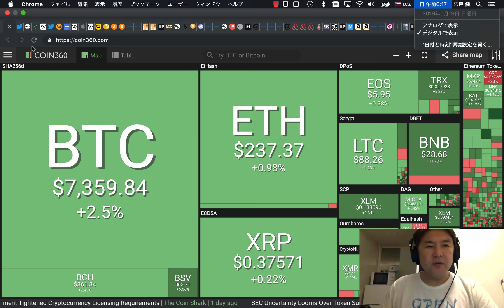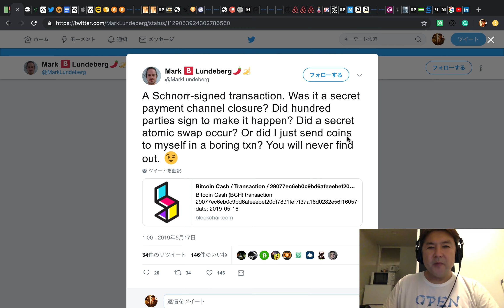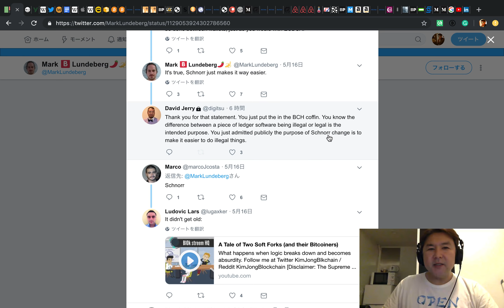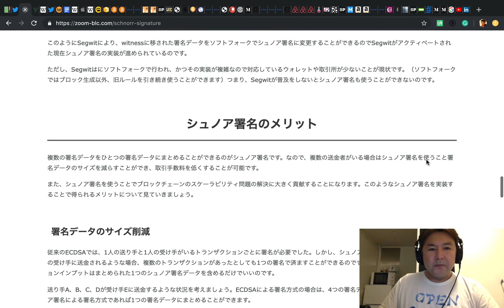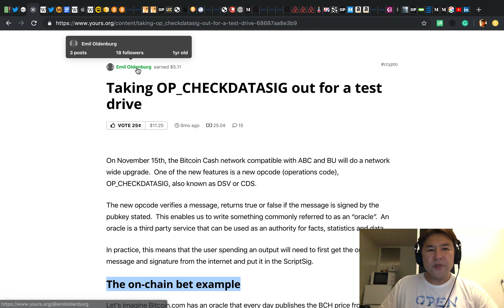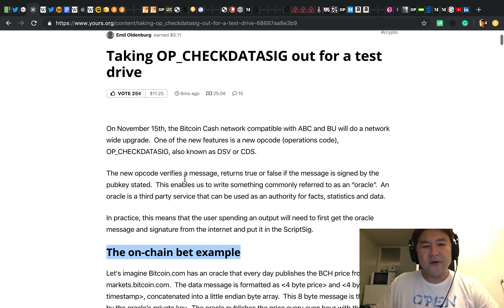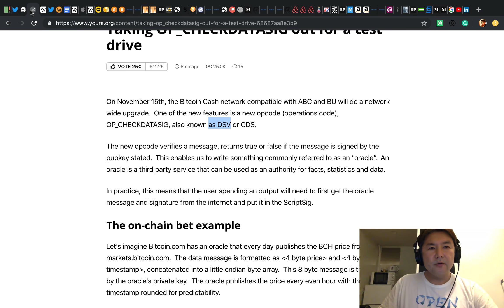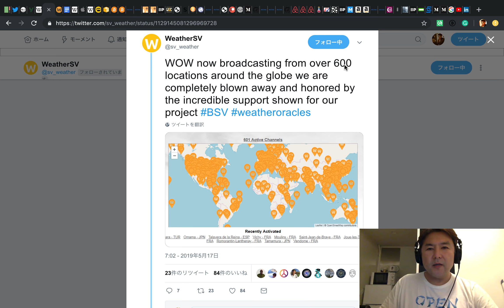東京ビットコインニュース(EP095, Schnorr, 5/18/19)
今日は先日BitcoinCashに実装されたシュノア署名とその影響について話しました。

Bitcoin. com CTO, Emil Oldenberg on DSV

Twitter&ブログはこちら。